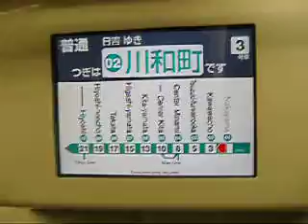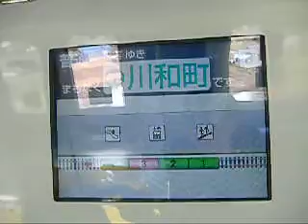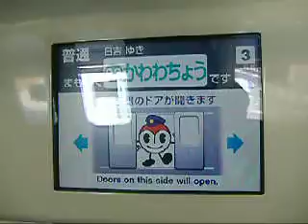横浜グリーンラインのトレインビジョン(G-01中山～G-02川和町)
横浜市営地下鉄4号線グリーンラインの車内案内トレインビジョンです。
G-01中山駅～G-02川和町駅の区間です。
※自動放送が変に聞こえるのはデジタルカメラのせいです。
実際の放送はちゃんとしています。